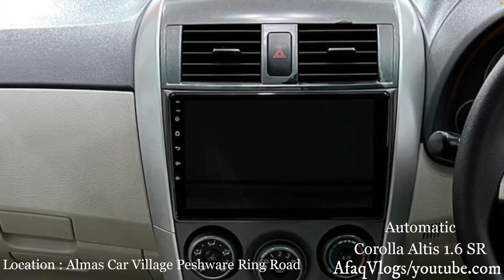Toyota Corolla 2012 Altis 1.6 SR Full Genuine | Owner's Review: Specs & Feature Review/Pakistan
Only Antique Cars